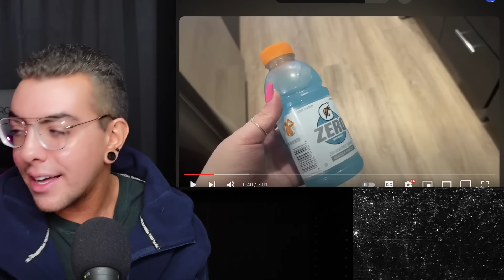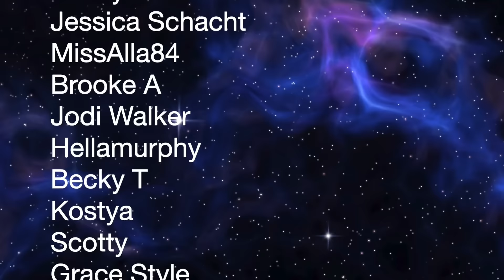Amber’s MOST delusional what i ate today YET..